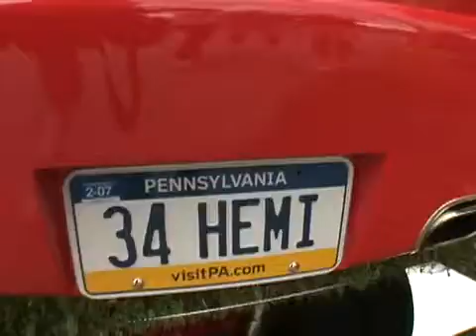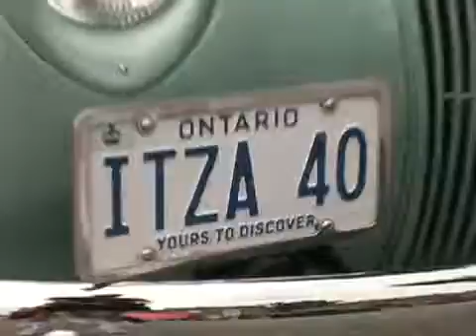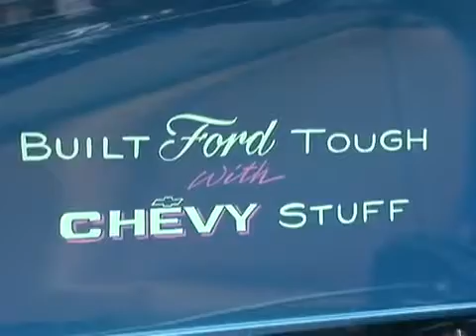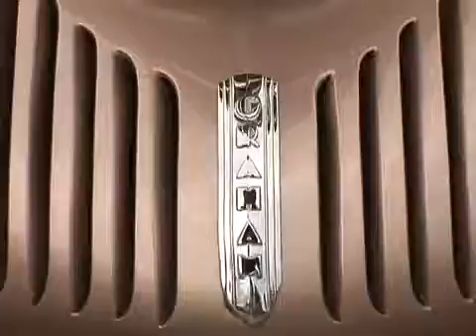NSRA York, PA with Ken Gross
Over 4000 people came to York Pennsylvania for the NSRA East Coast Nationals. Our host, Ken Gross takes us on a tour of the great street rods and trucks on